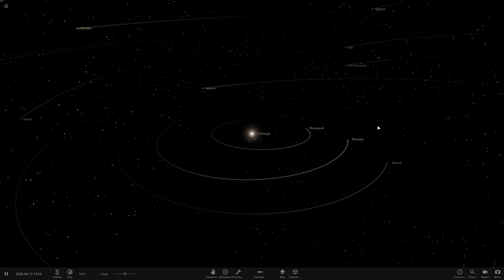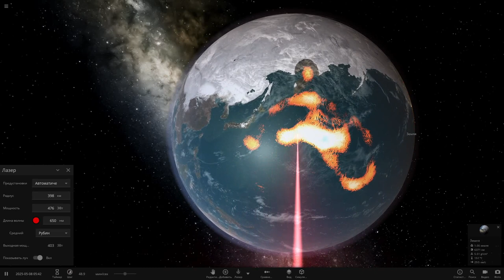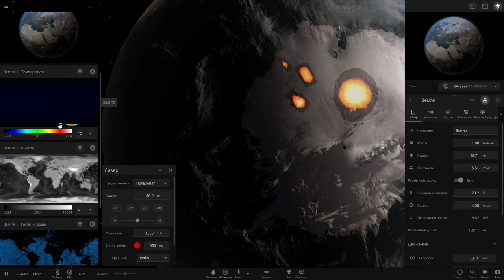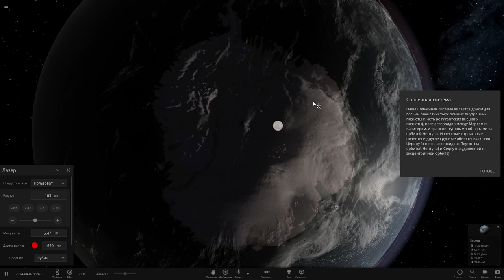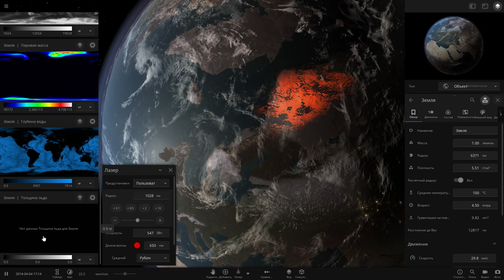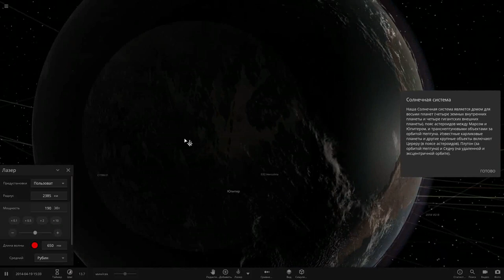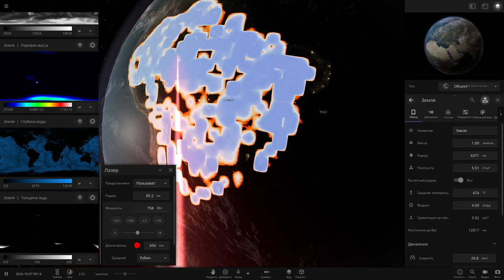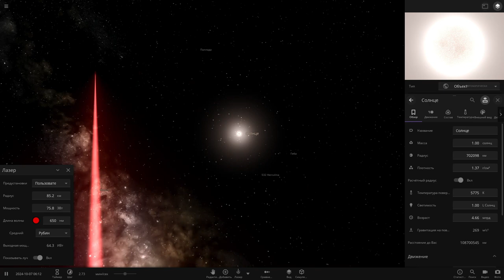ЧТО БУДЕТ, ЕСЛИ НА ЗЕМЛЕ РАСТАЕТ ВЕСЬ ЛЁД? Universe Sandbox 2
✔️Наш Дискорд канал
✔️Donat and Streamer Support - Dollar USA, EURO:
✔️Я в Discord
SkyTop GAMES#0197